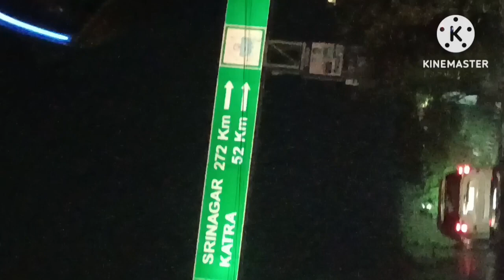Vlog-30🥳Good Bye!! Manali🗻Way to Jammu(Vaishno Devi Temple✨)